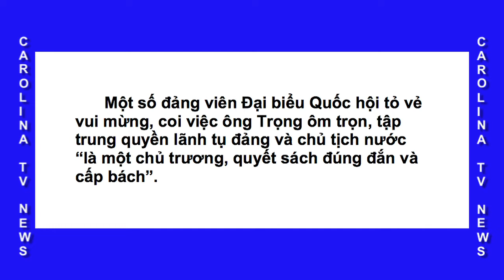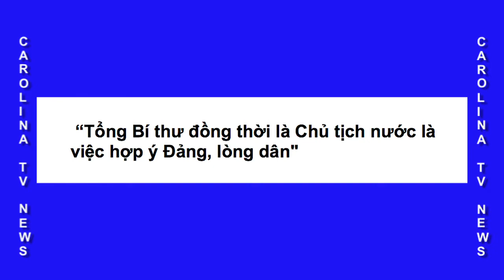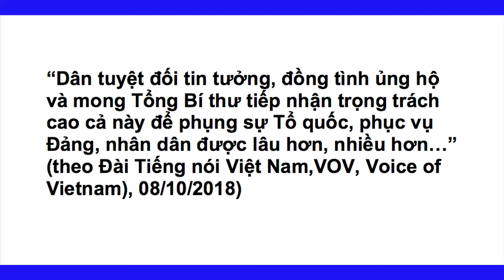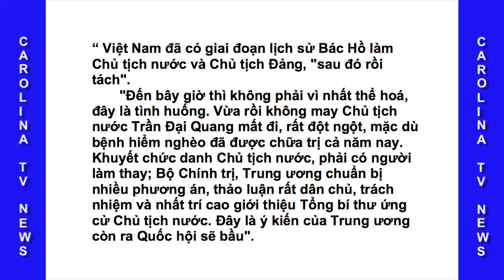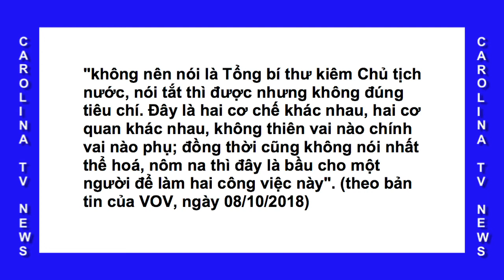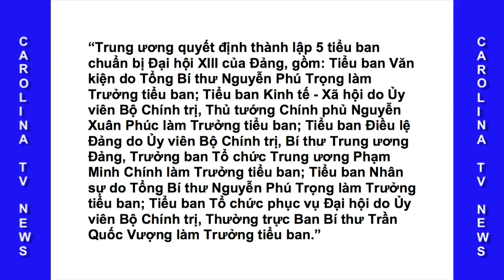NHẤT THỂ HAY TAM THỂ CŨNG LÀ MÈO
Những Vấn Đề Việt Nam Hôm Nay Với Chủ Đề : NHẤT THỂ HAY TAM THỂ CŨNG LÀ MÈO. Nhà báo Phạm Trần biên soạn. Trần Hưởng tóm lược và trình bầy.
VietCarolinaTV Thực Hiện